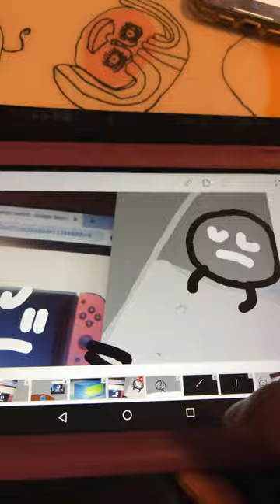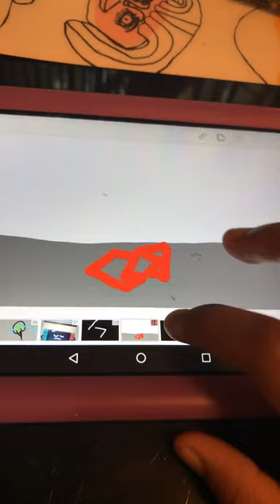Stick eyes white Defbed (ft. Nintendo switch)